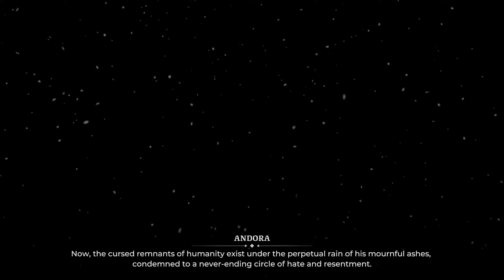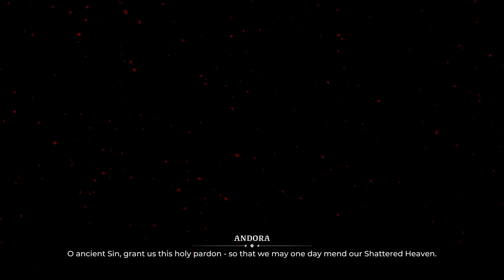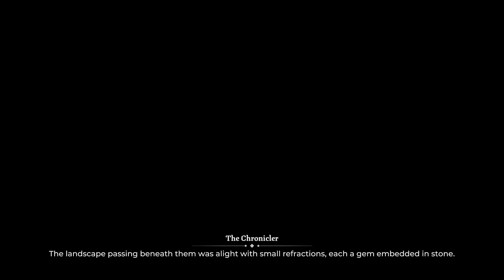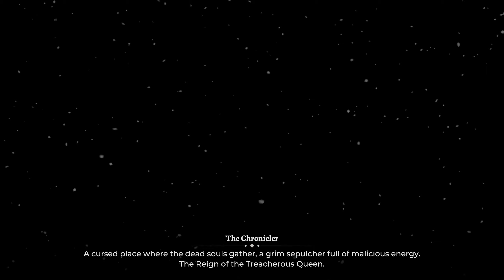Shattered Heaven - Single Player Deck Building RPG - First look gameplay, no commentary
Shattered Heaven is a single-player deck builder card game with RPG elements and an ambitious branching narrative, set in a dark fantasy world. The game focuses on a card game and roguelike gameplay fueled by a great replay value, thanks to procedural dungeons, a deep crafting system.